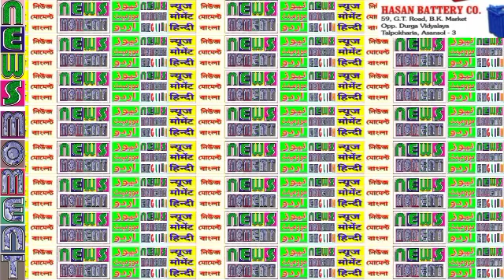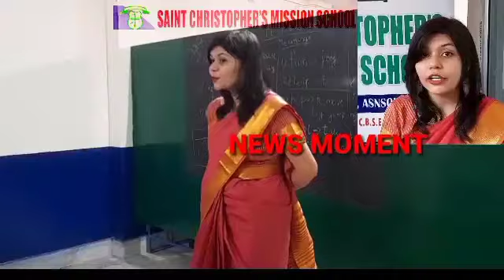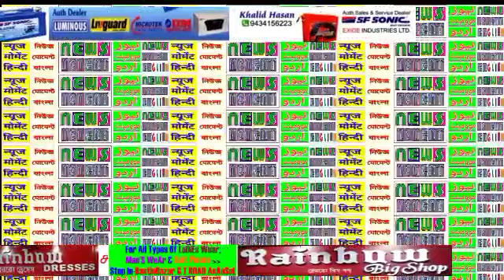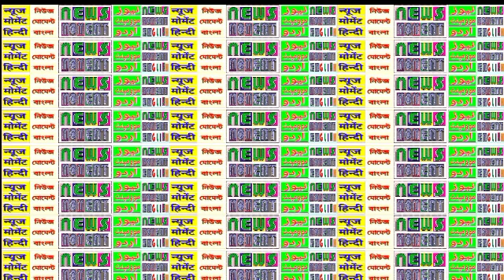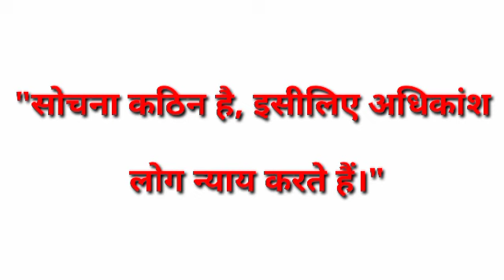6मई2023न्यूजमोमेंटहिन्दी/400जैकेट/तनिष्क/चित्तरंजनरेलवेफैक्ट्रीकेकर्मचारीकी40फीटकीऊंचाई/अब्दुललतीफ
विकास प्रसाद//वसीम खान/पवन शर्मा/अंकित श्रीवास्तव/सुरजीत सेन गुप्ता/मनोज शर्मा/ कैमरामैन मंथन पासवान के साथ रामानंद पासवान द्वारा रिपोर्ट शीतल सिंह द्वारा Videoसंपादितन्यूजमोमेंट #6मई2023न्यूजमोमेंटहिन्दी/रानीगंजट्रकओनर्सएसोसिएशनद्वारारिफ्लेक्टरकेसाथ400जैकेटप्रदानकिएगए/तनिष्कनेआसनसोलमेंअपनाभव्यस्टोरफिरसेलॉन्चकिया/चित्तरंजनरेलवेफैक्ट्रीकेकर्मचारीकी40फीटकीऊंचाईसेगिरनेसेमौत/अब्दुललतीफकीआसनसोलसीबीआईकोर्टमेंपेशी / बहुत सी खबरें , आसनसोल नगर निगम के अंतर्गत ---जिला-पश्चिम बर्धमान, पश्चिम बंगाल अधिक जानकारी के लिए संपर्क करें संपादक (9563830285)